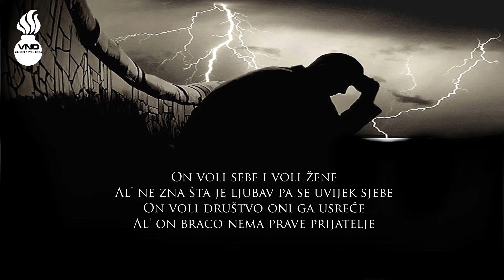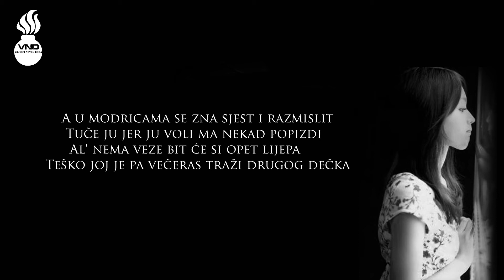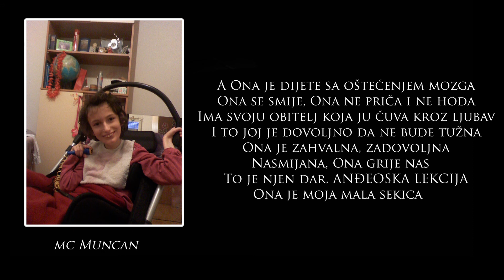DieLPi - Anđeoska Lekcija (Produkcija - apacheBEATZ)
Tekst i Rap - Dinko Ledić-Purić (DieLPi)
Produkcija i Aranžman - Ivan Apostolovski (apacheBEATZ)
Snimano i Mixano u AndreiMusic Studiju by Magistar Andrej osobno
Album: DieLPi - Anđeoska Lekcija
Snimljeno 2006. godine
Izrada Videa - Matijas Knez Knežević (Foto Studio Duga, Lučko)